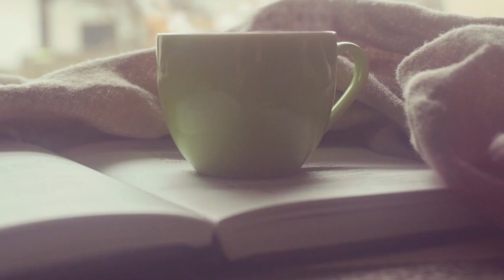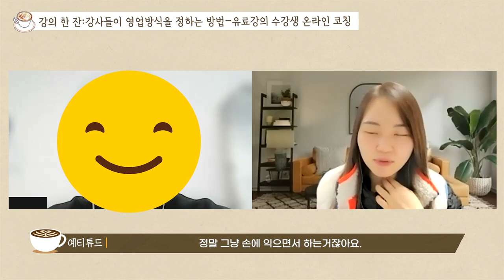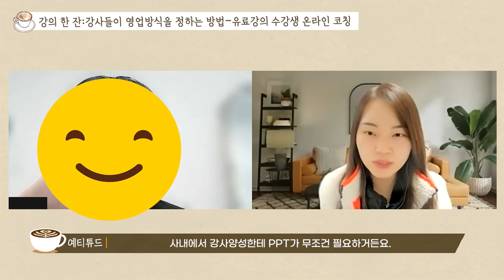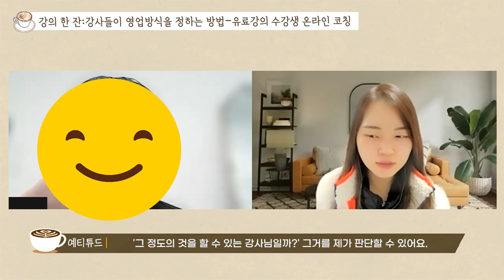강사 영업 노하우 2가지